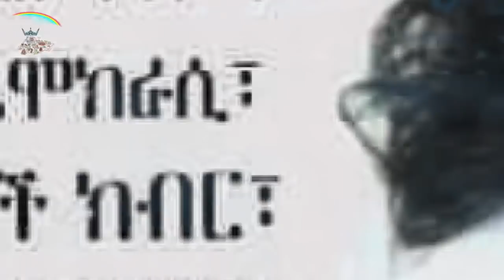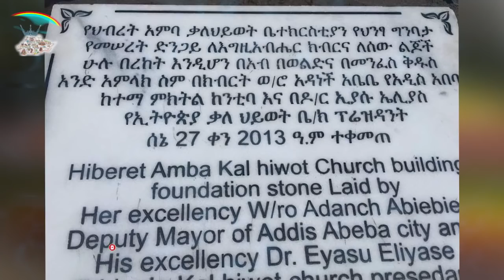ETHIOPIA : በድንገት የወጣ መረጃ! አዳነች በ 200 ሚሊዮን የሕዝብ ብር ልታሠራ የተነሳችው ጉድ ተጋልጧል! አሳቻ ሰዓት ወደ ፓትርያርኩስ ለምን ሄደች?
በድንገት የወጣ አስደንጋጭ መረጃ! አዳነች መሀል አዲስ አበባ ላይ በ 200 ሚሊዮን የሕዝብ ብር ልታሠራ የተነሳችው ጉድ ተጋልጧል!

በአሳቻ ሰዓት ወደ ፓትርያርኩስ ለምን ሄደች?